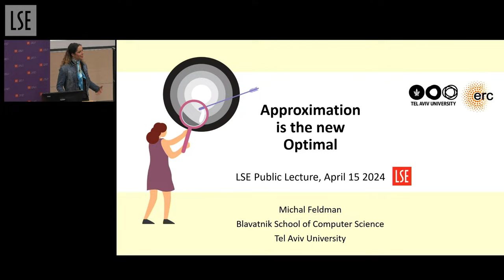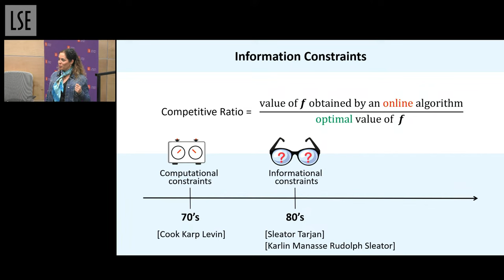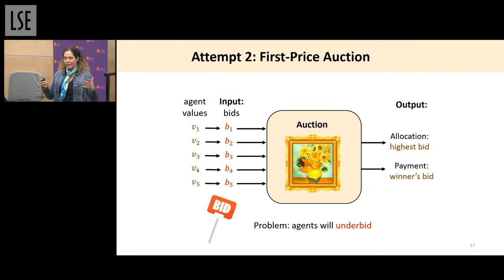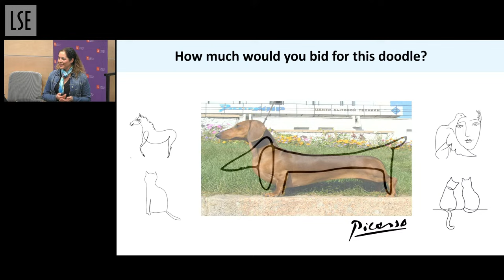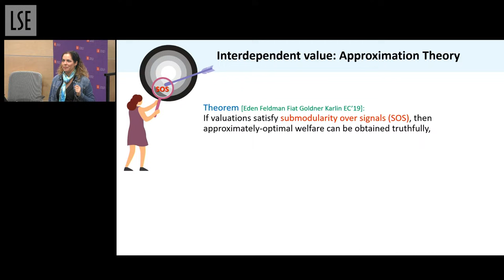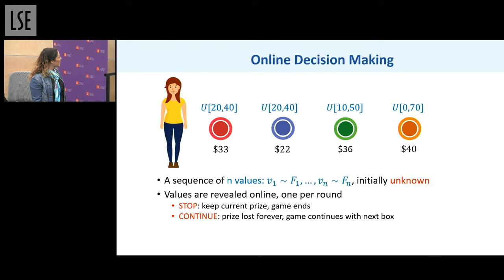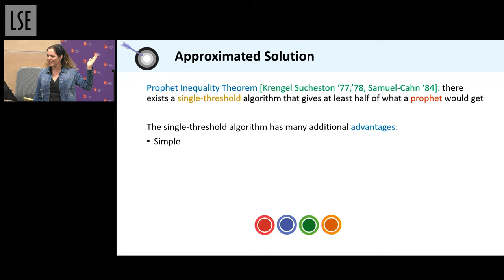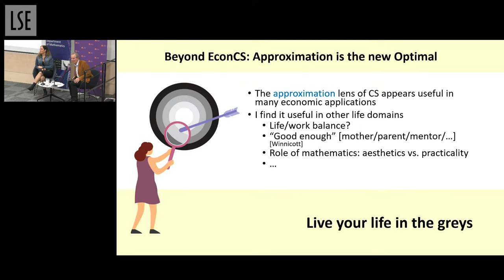Approximation is the new optimal | LSE Event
The Internet has become a huge computational platform for many heterogeneous, complex markets. These complex markets require the design of fast algorithms that take into account the economic, game theoretic, and computational considerations in a unified way. In this talk, Michal Feldman will discuss some of the challenges and opportunities that arise in this domain, through the lens of approximation.

Speakers:
Professor Michal Feldman

Chair:
Professor Bernhard von Stengel